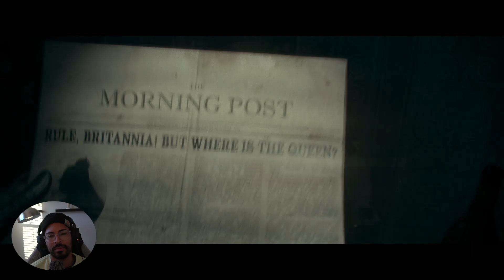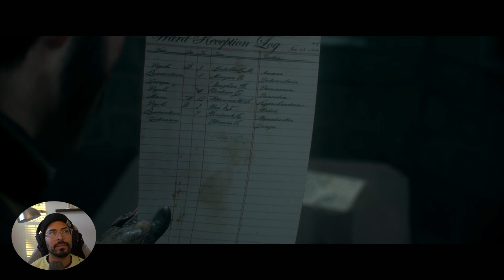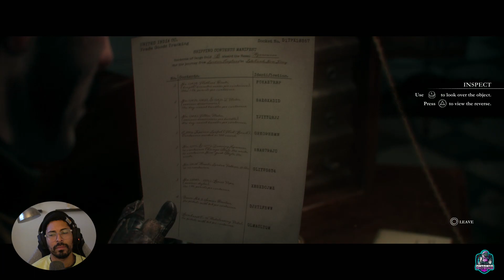The Order: 1886 Part 3 WEREWOLF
I know a lot of people have been asking me to show some content using my new NZXT Creator Edition PC with the RTX 3090. So ask and you will receive it!

(4K 60FPS) settings with ray tracing on🙏

This series will include gameplay of The Order: 1886 from Start to Finish! These videos will cover all Live streams from my Twitch  (AntonioDiaz012) at Max Settings on PC with the NVIDIA 3090.